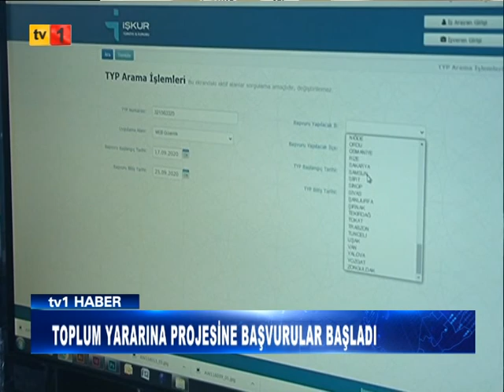16 09 2020 ANA HABER